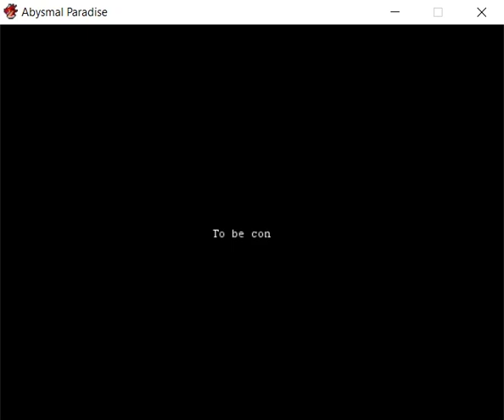Abysmal Paradise (Saki Sanobashi fangame) - Before the nightmare (Placeholder)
An old video of the fangame made by Nadeshiko, showing some parts of the story with a lot of placeholders stuff, like the old man and Caleb's voice from Blood before she works on it later, I will try to find the updated version and upload it on my  channel.